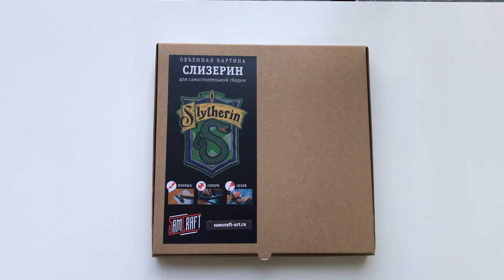Слизерин - от SamCraft - 3D картина из дерева для самостоятельно сборки по теме Гарри Поттера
На гербе нашей картины изображен Герб факультета «Салазара Слизерина» от SamCraft, который вам предстоит самостоятельно раскрасить и собрать. Размер объемной картины 25х33 см. Количество слоев: 8. Выполнена картина из дерева.